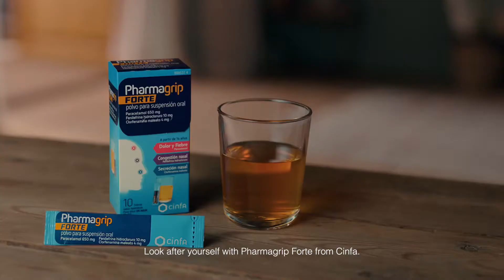Commercial Ads 2018 - Cinfa - Giant